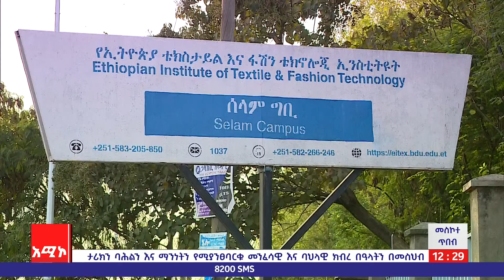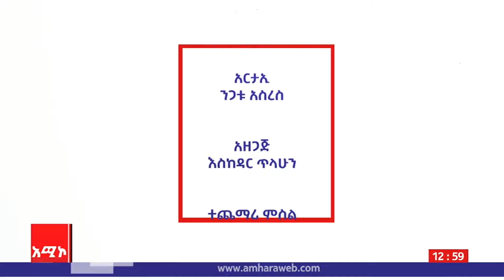መስኮተ ጥበብ፡- ፋሺን